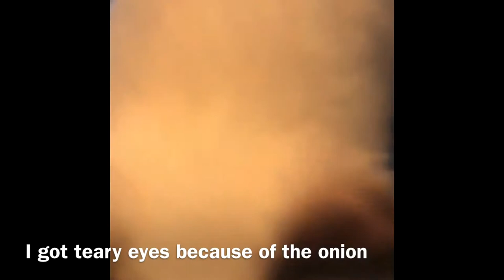Ragdoll Cat (1 year milestones!!!)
Hi Everyone!!! This is our beloved first cat Whiskey. He is such a good boy and never hiss.